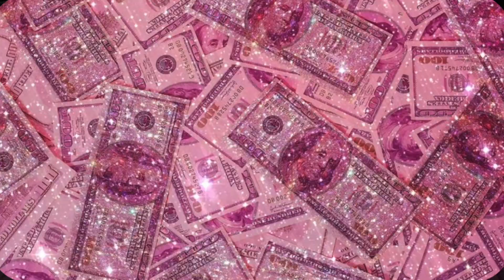Offset - FAN (Official Music Video) REACTION VIDEO- THIS MY ANTHEM